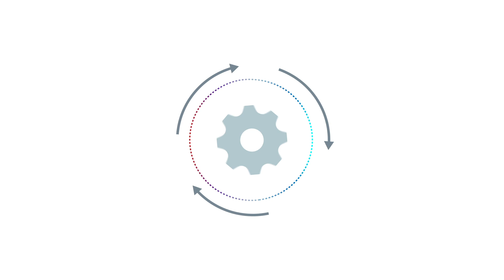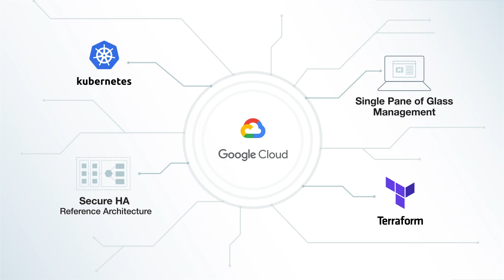Fortinet Adaptive Cloud Security on Google Cloud Platform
Get consistent enterprise security protection—from on-premises data centers, to the cloud, to the branch.  Learn how Fortinet Security Fabric for GCP protects attack surfaces that span hybrid- and multi-cloud environments.